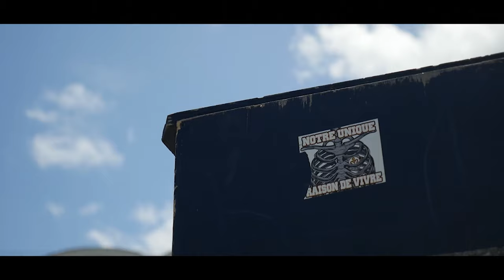TEASER | ADIEU LESCURE - le documentaire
Printemps 2015. Les Ultramarines préparent la célébration du dernier match des Girondins dans leur stade historique. « Adieu Lescure » les suit durant l'organisation de l'événement, et lors de ce 9 mai enflammé, ancré dans la mémoire de milliers de supporters bordelais.

Le confinement est l'occasion idéale de découvrir ces coulisses, le documentaire n'ayant pas eu pour vocation initiale d'être diffusé en ligne.

Calendrier de diffusion :
Episode 1 : samedi 11 à 18h
Episode 2 : samedi 18 avril à 18h
Episode 3 : samedi 25 avril à 18h
Episode 4 : samedi 2 mai à 18h

le 9 mai 2020 pour découvrir le film en intégralité.

Images : Mickaël Potinet, Victor Quintard, Adrien Ortavent, Cyril Champ, Sylvain Massias

Musiques originales : Karl Dergat
Musique additionnelle : « Bella Ciao » - Resaka Sonora

Post-production : Les Pirates - JB Guignot, Pierre Ravoyard
lespirates.video

Catégories